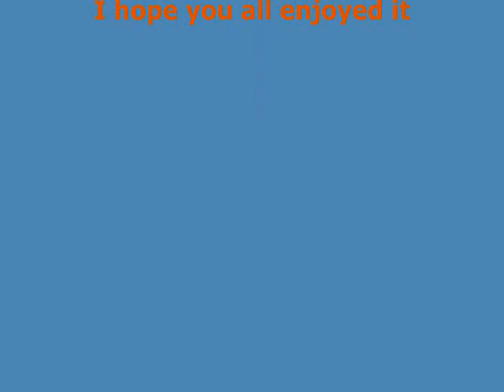Grif Inflates Gurume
I finally found a moviie maker and made good use of it. I wanted to make a video where Gurume got inflared for a long while. I hope you all like it. It was fun making it.